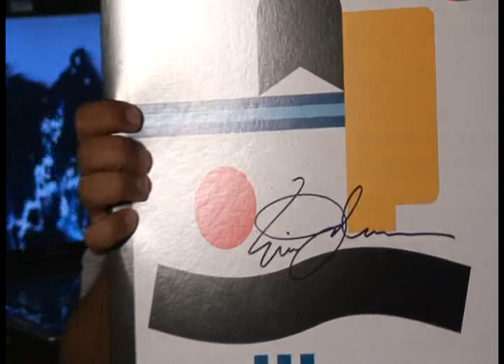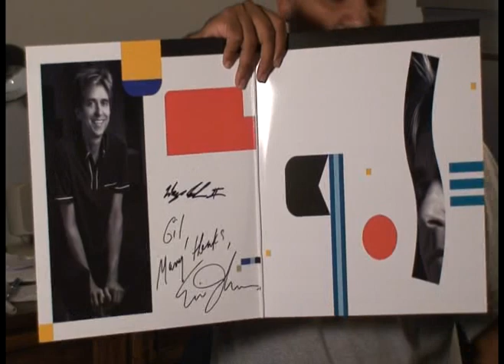1st Autographed LP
After watching a great show by Eric Johnson, I got him to sign my vinyl copy of his latest record.